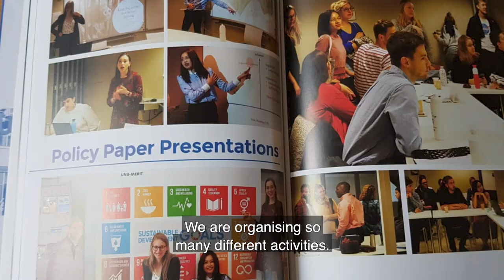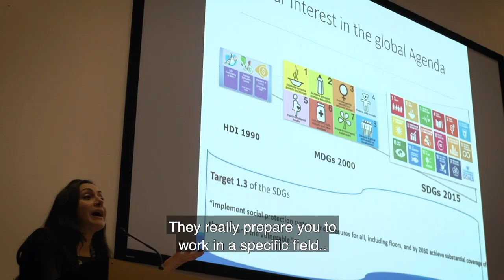DEMOS study association at United Nations University-MERIT (1/3)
DEMOS is the study association of the MSc in Public Policy and Human Development at United Nations University-MERIT and Maastricht University. DEMOS provides our students with a community that facilitates social and cultural bonding, professional capacity enhancement, network development, and academic achievement. Watch the video to get a glimpse of all the activities organised by DEMOS!

This is the start of year version of the DEMOS video clip.